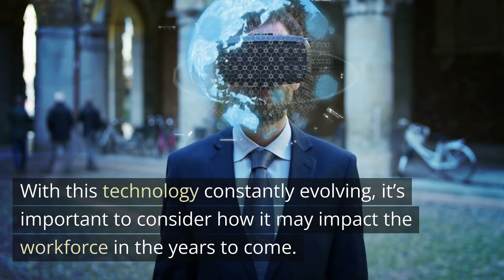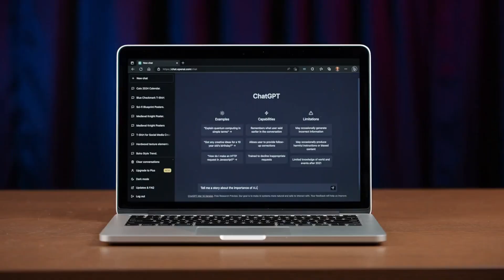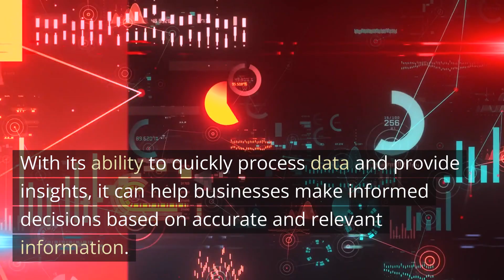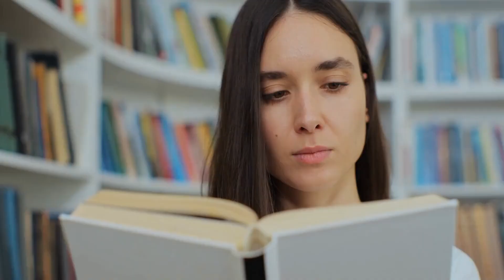10 Jobs Chat GPT will Replace